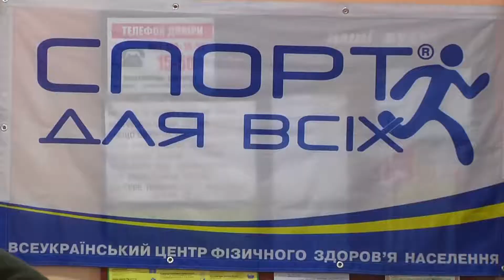Як у Хмельницькому у шахи грали?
Вік для спорту не завада. У Хмельницькому відбувся чемпіонат з шахів серед людей пенсійного віку. Обласні змагання у такому форматі вже добрячих два десятки років організовує «Спорт для всіх». Традиційно, приурочують турнір до Міжнародного дня людей похилого віку.